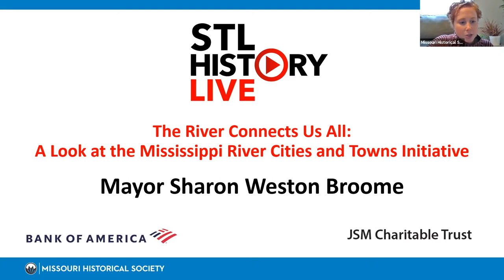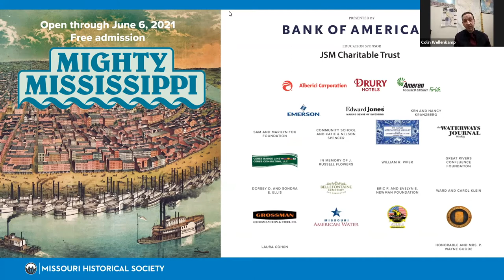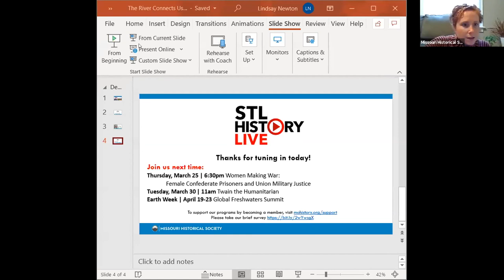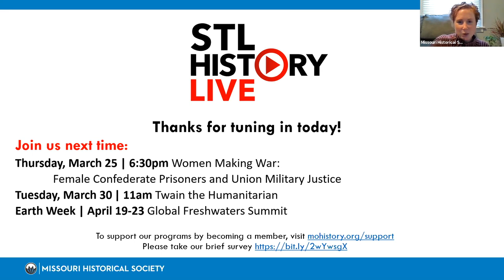STL History Live | The River Connects Us All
STL History Live brings you fascinating stories about St. Louis. These programs include a 20- to 30-minute presentation followed by a brief Q&A. This event originally premiered on March 23, 2021.

EVENT DESCRIPTION
The River Connects Us All: A Look at the Mississippi River Cities and Towns Initiative

Presented in collaboration with the Mississippi River Cities and Towns Initiative
Join Mayor Sharon Weston Broome of Baton Rouge, Louisiana, for a conversation about how mayors up and down the Mississippi River are working with one another and with their communities to address important issues, such as disaster resilience and adaptation, clean water, and sustainable economies. Hear about some of the group’s recent major accomplishments, including the Resilience Revolving Loan Fund Act and the Plastic Waste Reduction Campaign.